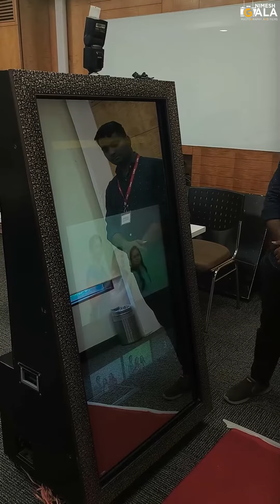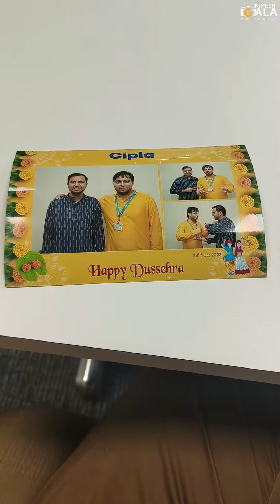Magic Mirror Booth - Sample Video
Nimeshgala Photography